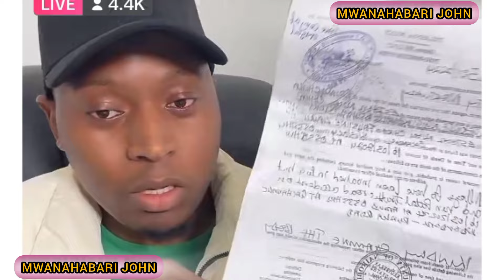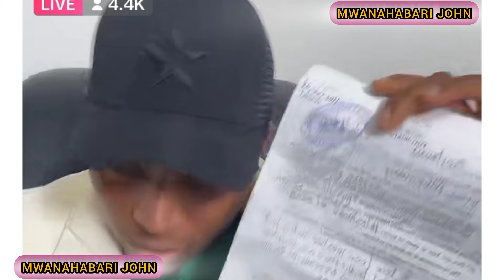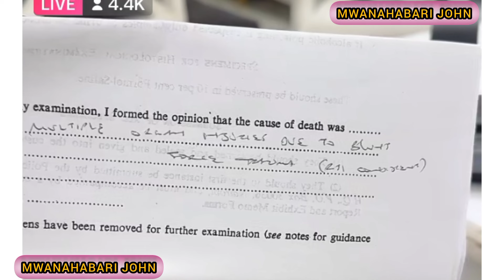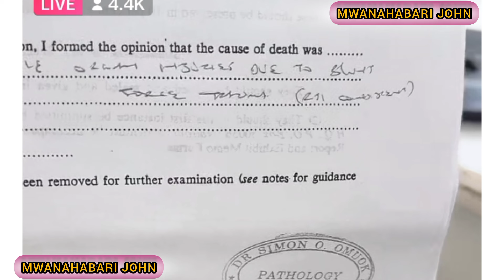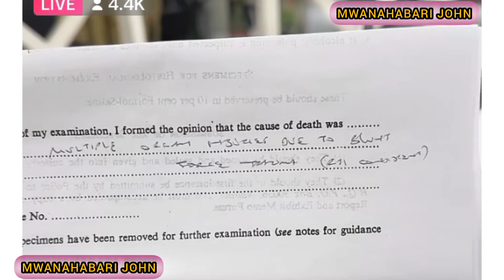POSTMORTEM? BABA T FINALLY RELEASE postmoterm results what kïllëd BRIAN CHIRA?